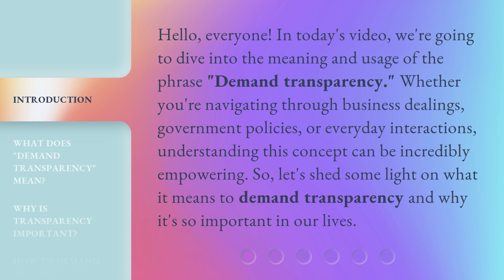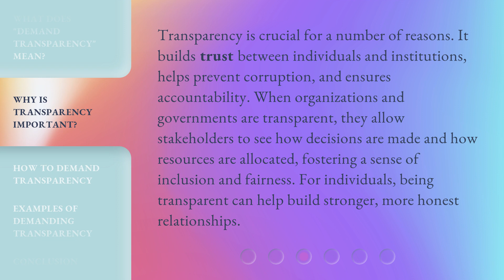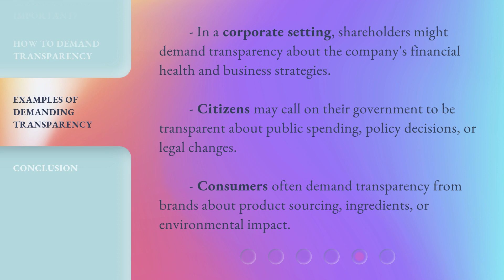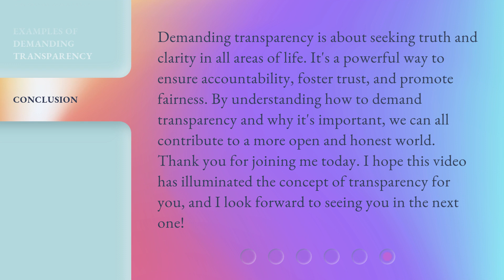Demanding Transparency: Clear as Day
00:00 • Introduction - Demanding Transparency: Clear as Day
00:34 • What Does "Demand Transparency" Mean?
01:05 • Why Is Transparency Important?
01:37 • How to Demand Transparency
02:29 • Examples of Demanding Transparency